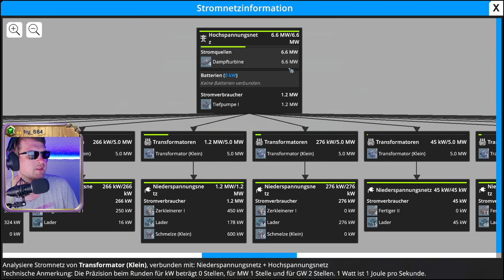⚙️ Erze, Maschinen, Planung 💖 Folge 36 💖 Foundry ⚙️